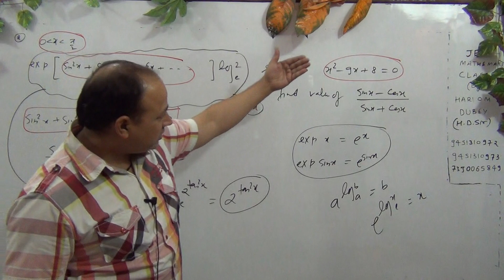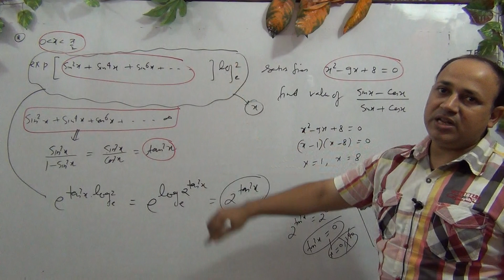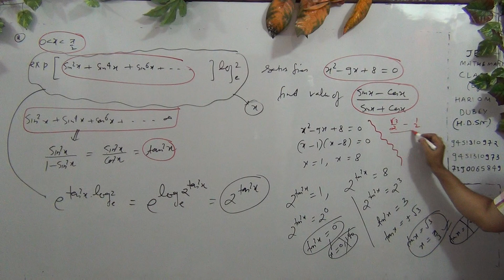Sequence and Series (L -71)